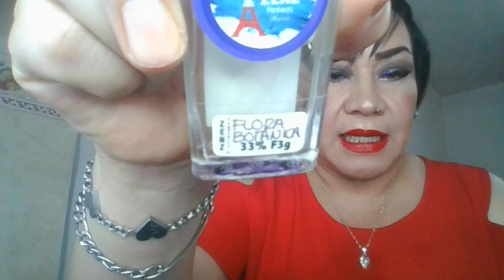ZENZ 5 Fragancias para recibir la primavera colaboración con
GRACIAS POR ESTAR EN OTRO VÍDEO MÁS !

PERFUMES MENCIONADOS :
1.-FLORABOTÁNICA, BALENCIAGA
2.-EROS EDT. VERSACE
3.-L´EMPERATRIZ. DOLCE & GABANNA
4.-CHANCE EAU VIVE, CHANEL
5.-LA VIE EST BELLE SOLEIL CRISTAL, LANCÓME